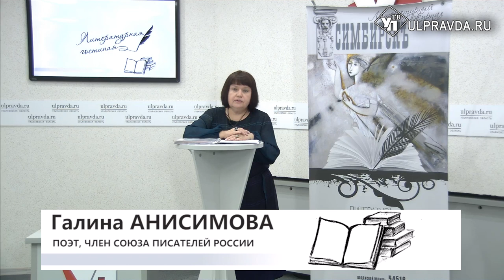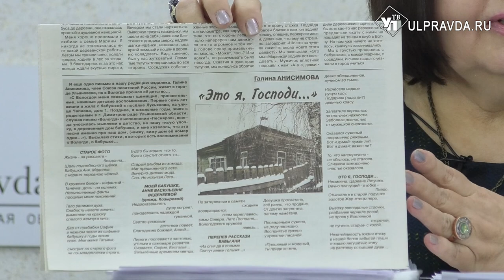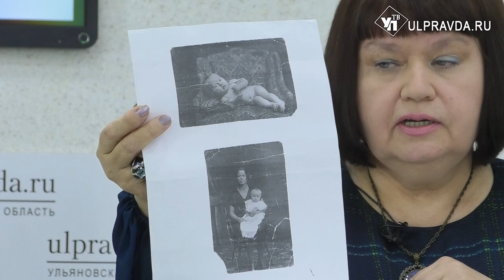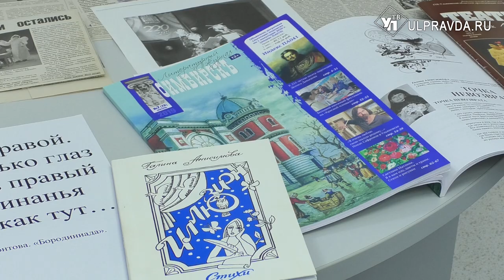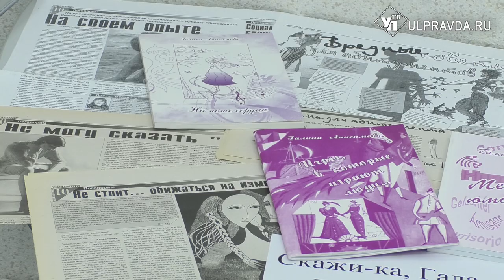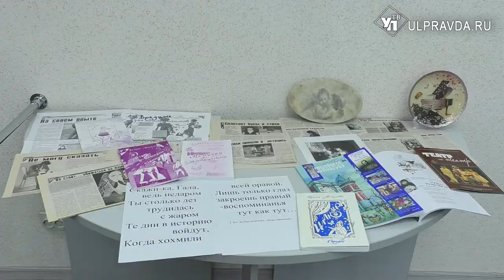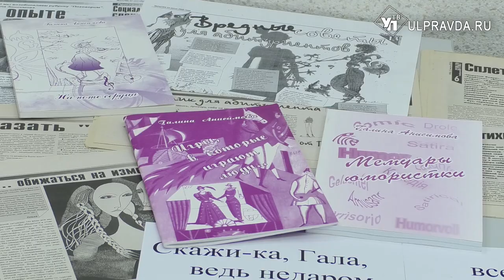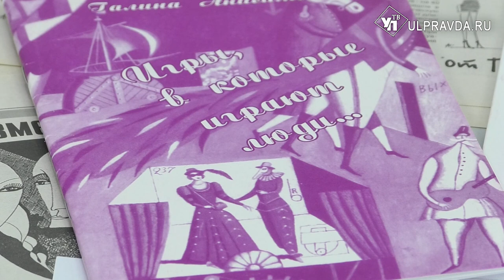Литературная гостинная Анисимова от 10 06 2020 Симонов 12+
Гость «Литературной гостиной» Галина Анисимова –поэт, член Союза писателей России, автор иронических стихов, рукодельница, участница многих выставок в Ульяновской области.